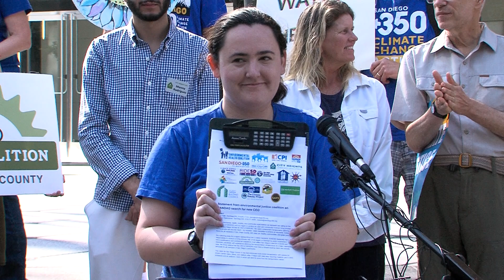Environmental groups weigh in on selection of new SANDAG CEO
Environmental groups want a say in the selection of a new leader for SANDAG. KPBS metro reporter Andrew Bowen says the transportation agency's current CEO is resigning.